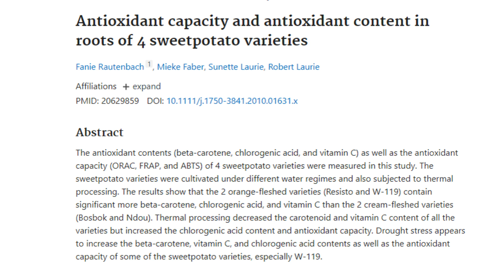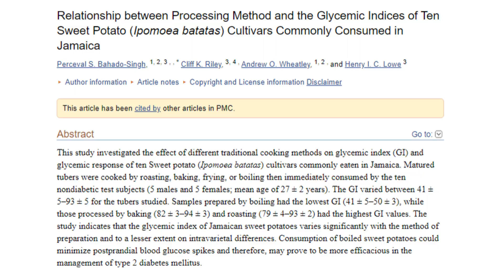Slatke tajne slatkog krompira (batata)/dr Bojana Mandić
Donacijama možete podržati rad ovog kanala:
Slatki krompir (batat) je relativno nova namirnica na našem tržištu i malo se zna o njegovom sastavu i korisnim osobinama koje može imati na naše zdravlje. Kao izuzetan izvor prirodnog vitamina A, može biti i lekovita biljka u tretiranju različitih bolesti koje nastaju kao posledica nedostatka ovog važnog vitamina.
Sve informacije koje se ovde dele su opšte prirode i nemaju za cilj da pruže lični savet lekara.

Za više informacija o Low Carb ishrani pogledajte sajt i blog dr Bojane Mandić - Revolucija ishrane